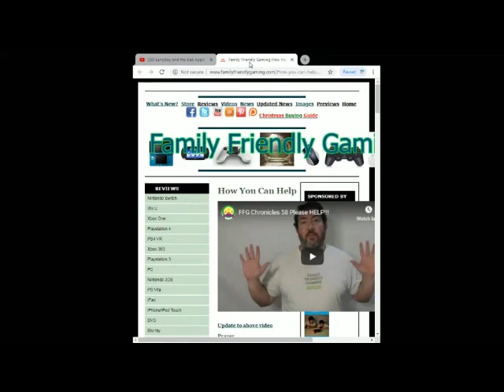FFG Food Challenge Cheetos Popcorn Flaming Hot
Family Friendly Gaming is pleased to share this game play video for FFG Food Challenge Cheetos Popcorn Flaming Hot.